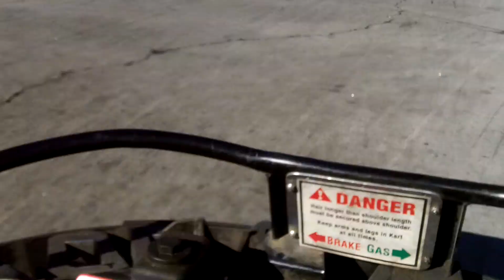GO CART RACING IN EL PASO, TX